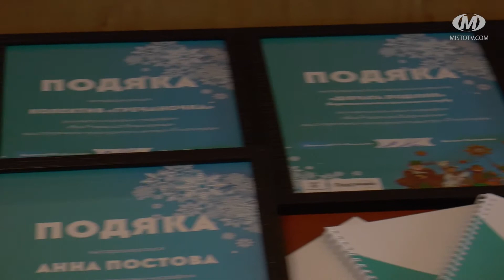Оголошено переможців онлайн-марафону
Журі визначило вісьмох переможців новорічно-різдвяного онлайн-марафону “Від Різдва до Водохреща”, який стартував 25 грудня і тривав упродовж місяця.  Його організовували працівники спортивно-культурного центру “Плоскирів” задля збереження українських традицій. Цього року в онлайн-марафоні взяли участь понад 20 колективів та солістів.